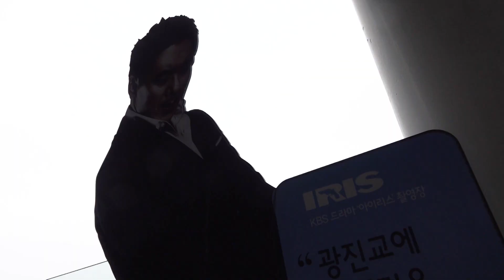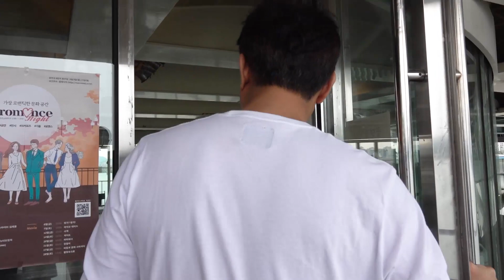서울 사람들 대부분이 모르는 서울의 숨은 명소 TOP3!ㅣ오세훈의 서울나들이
서울 사람들 대부분이 모르고 있는 전망 좋고 걷기 좋은 한강다리 광진교.
그리고 서울의 숨겨진 명소 TOP3 까지!
여러분들도 한번 가족들과 함께 나들이를 가보시는건 어떨까요?